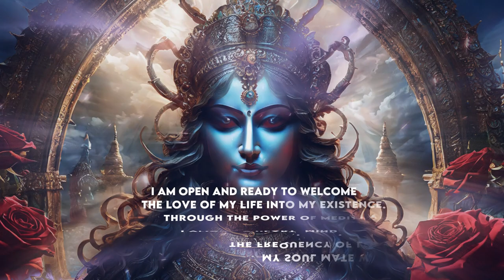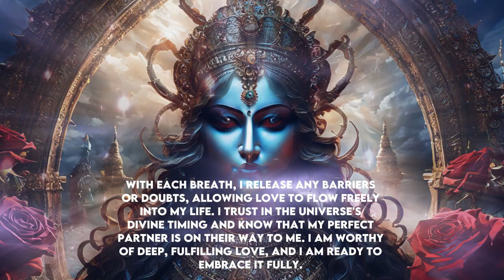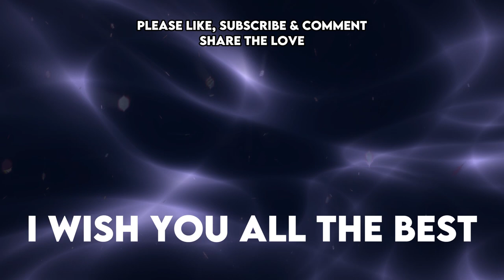Manifest love With The Law Of Attraction - 10 minute meditation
Welcome to a transformative meditation experience designed to awaken the power of love within and manifest your soul mate into your life. This guided meditation, enhanced with binaural beats and a base frequency of 528Hz, offers a profound journey of self-discovery and alignment, delving into the depths of the heart to harness the boundless energy of love.

Before we begin, ensure you're in a quiet space where you can fully immerse yourself in the experience. Slip on your headphones to fully engage with the binaural beats, allowing the frequencies to synchronize with your brainwaves and deepen your meditation experience. The 528Hz base frequency, also known as the "Love Frequency," serves as a harmonious backdrop, enhancing the transformative power of the meditation.

As you settle into a comfortable position, take a few deep breaths to center yourself and release any tension or distractions from the outside world. Allow yourself to sink into a state of deep relaxation, surrendering to the gentle rhythm of your breath and the soothing guidance of the meditation.

The journey begins with a profound exploration of self-love and acceptance. Love emanates from within, and by cultivating a deep sense of love and compassion for yourself, you open the doors for love to flow effortlessly into your life. Through affirmations, visualizations, and heart-centered practices, you'll nurture a deep reservoir of love within your heart, magnetizing your soul mate towards you with the irresistible force of your radiant energy.

As you continue to journey deeper into the meditation, the binaural beats work in harmony with the 528Hz base frequency to entrain your brainwaves, facilitating a state of deep relaxation and receptivity. Visualize yourself in a loving, harmonious relationship filled with joy, laughter, and deep emotional connection. Feel the warmth of your partner's embrace, hear the gentle whispers of love, and bask in the glow of mutual admiration and respect.

With each breath, affirmations of love and gratitude infuse your being, aligning your vibration with the frequency of love and abundance. Release any doubts or fears that may be blocking the flow of love into your life, and trust in the universe's divine plan to bring your soul mate to you at the perfect time and in the perfect way.

Throughout the meditation, you'll be gently guided to release any past hurts or attachments that may be holding you back from experiencing the fullness of love. Forgiveness is a powerful tool for healing, and as you forgive yourself and others, you create space for new love to blossom and thrive.

As the meditation draws to a close, take a moment to express gratitude for the love that surrounds you, both within and without. Know that you are worthy of deep, fulfilling love, and that the universe conspires to bring you the desires of your heart. Trust in the process, and know that love is always guiding you towards your highest good.

With each listening, this meditation serves as a powerful catalyst for transformation, allowing you to release old patterns and beliefs that no longer serve you, and embrace the infinite possibilities that love has to offer. Whether you're seeking to manifest your soul mate or simply deepen your connection to love, this guided meditation offers a sacred space for you to align with the highest vibration of love and attract the love you deserve.

May this meditation be a source of inspiration, healing, and empowerment on your journey towards love and fulfillment. Know that love is your birthright, and that by opening your heart to its infinite possibilities, you invite miracles to unfold in every area of your life. Embrace the power of love, and watch as it transforms your world in miraculous ways.